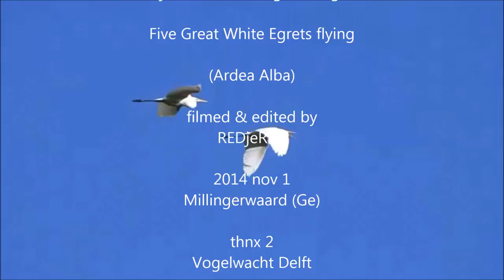Five Great Egrets flying / Vijf Zilverreigers vliegen (Ardea Alba)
Five Great Egrets flying high and forming a formation. Numbers are increasing and some places they are replacing grey Herons, which are decreasing in numbers.
(Ardea Alba)
Vijf Grote Zilverreigers vliegen op grote hoogte en vormen een formatie. Hun aantallen nemen toe en op sommige plaatsen nemen ze de overhand op de blauwe reigers die in aantallen hier en daar afnemen.